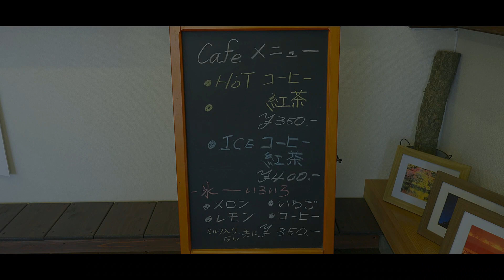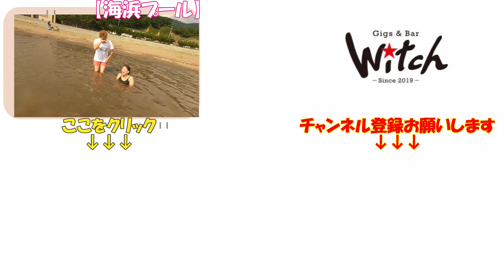【絶品】白神Cafe＆Galleryに行ってみた！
秋田県能代市元町(能代駅前)、白神Cafe＆Galleryに行ってみました！
かき氷が絶品です！おすすめです(^^)/
白神Cafe＆Galleryでは山岳ガイドをしています！
興味のある方、是非行ってみてください(^_^)

Gigs&Bar Witch
秋田県能代市柳町９－２６
ライブハウスとバーがあります。

Gigs&Bar Witchホームページ